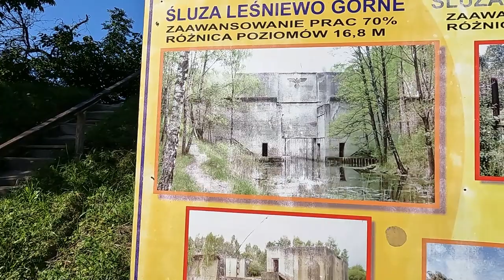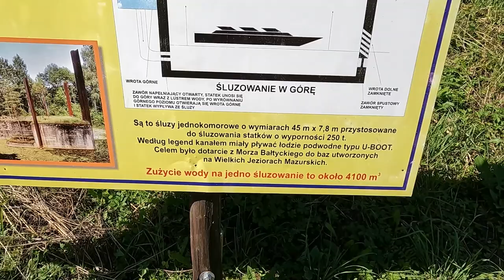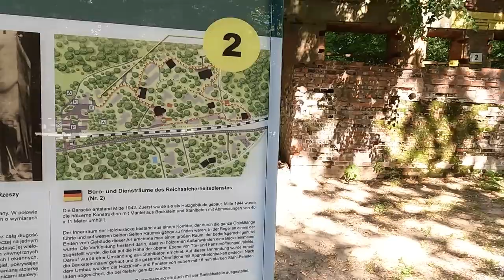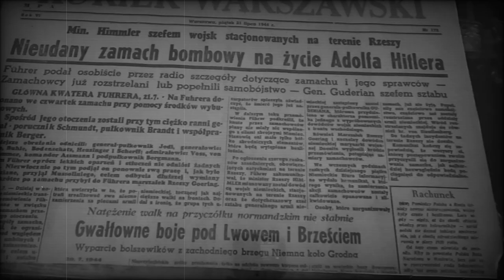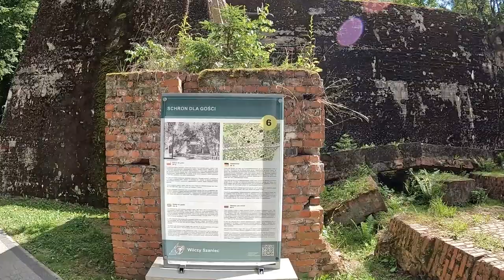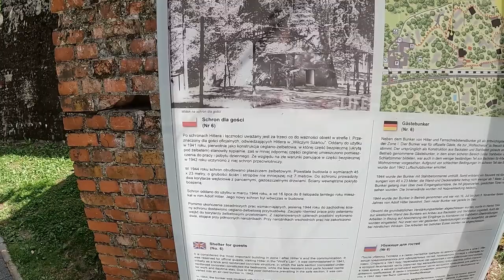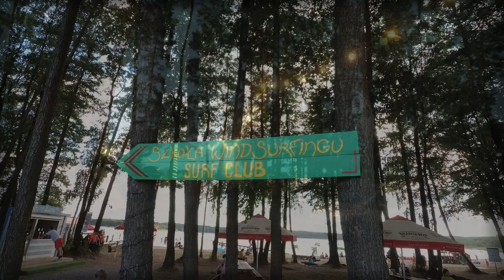Mazurska przygoda - #4 Wilczy Szaniec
Zawsze chciałem to zobaczyć , dzisiaj spełniają się moje plany i marzenia dotyczące zwiedzenia ciekawych historycznych miejsc...